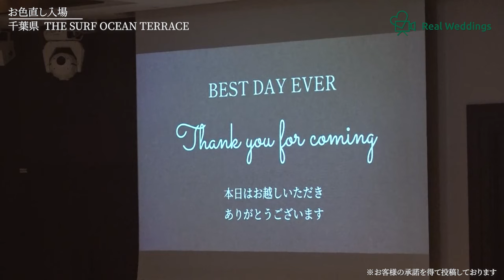「お色直し入場」‹より美しく変わる姿と変わらぬ心。幸せのお色直し入場›THE SURF OCEAN TERRACE【千葉県】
■先輩カップル達のリアル結婚式動画を都道府県別/シーン別で検索できる
　リアルウエディングスサービスサイトは下記のリンクから！

千葉県 での結婚式☘️
THE SURF OCEAN TERRACE

・花嫁の笑顔と涙が伝染する感動系ショート動画チャンネル

・各カップルの結婚式の1日密着動画や結婚式の各シーンのまとめ動画を見るなら、